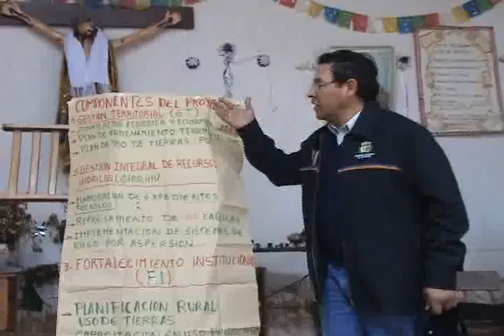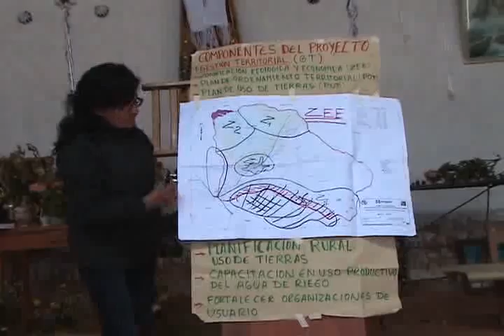PROYECTO MARIÑO EN QUISAPATA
SE REALIZO LA SENSIBILIZACION DEL PROYECTO MARIÑO EN EL CENTRO POBLADO MICAELA BASTIDAS QUISAPATA